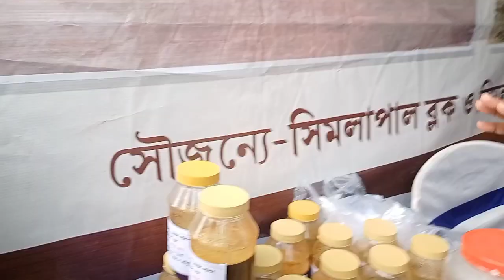বাঁকুড়া জেলা ছাতনা সৃষ্টিশ্রী মেলা উদ্বোধন 🥰 জমিয়ে খাওয়াদাওয়া 🥳 @bindas_bankura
in this video bindas bankura a famous Bengali vlogger do some activity in Bengali vlogs. Bangal vlogs are very popular among Bengali community. There are some bangla vlogs which gets millions of videos. As a Bengali youtuber BINDAS BANKURA also does food vloging, and travel vlogging. Travel vlog and daily vlog is very popular among bangali youtubers.

TIMEING:)
0:55
1:20
1:48
2:11
2:23
2:56
3:18
3:29
3:55
4:22
4:40
5:15
6:15
6:42
7:46
8:12
8:56
9:13
9:45